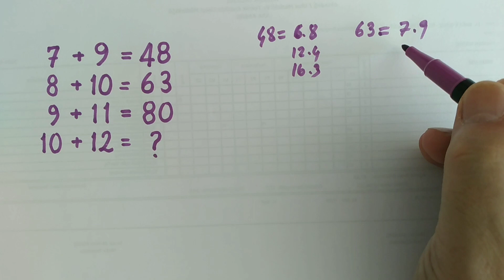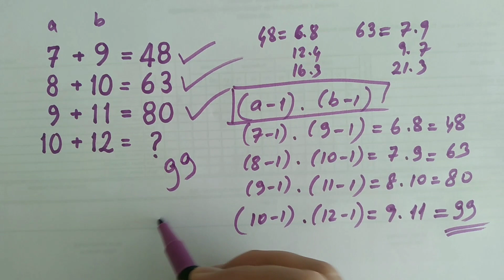MATEMATİK BULMACASI (LET'S SOLVE MATH PUZZLE)-2 14.07.22